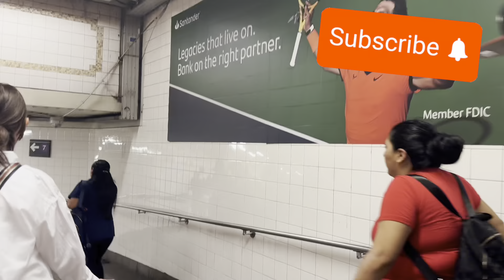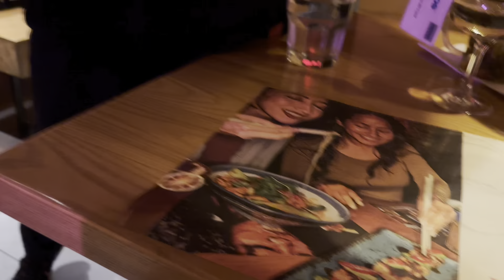Weekend Vlog , restaurant ,Time Square , Shopping and more || South African YouTuber